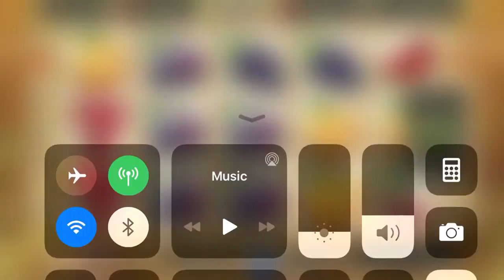Mashine ya Kasino ya Hot Cash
Kucheza mchezo wa nafasi wa Hot Cash katika kasino ya mtandaoni. Huu ni mchezo wa mashine ya nafasi ya matunda ambao una uwezo mzuri wa kushinda na kamari kubwa